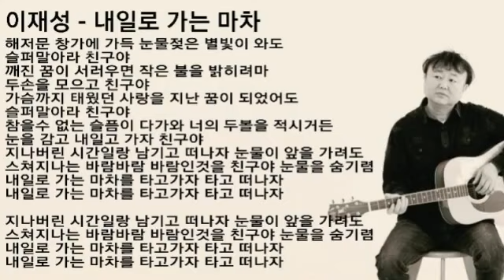이재성 - 내일로 가는 마차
해저문 창가에 가득 눈물젖은 별빛이 와도 슬퍼말아라 친구야
깨진 꿈이 서러우면 작은 불을 밝히려마 두손을 모으고 친구야
가슴까지 태웠던 사랑을 지난 꿈이 되었어도 슬퍼말아라 친구야
참을수 없는 슬픔이 다가와 너의 두볼을 적시거든
눈을 감고 내일고 가자 친구야
지나버린 시간일랑 남기고 떠나자 눈물이 앞을 가려도
스쳐지나는 바람바람 바람인것을 친구야 눈물을 숨기렴
내일로 가는 마차를 타고가자 타고 떠나자